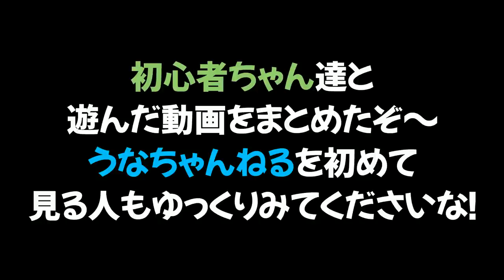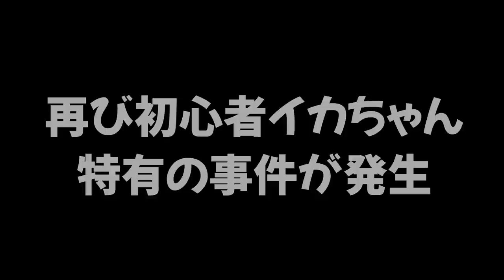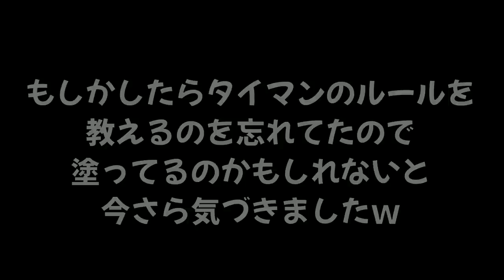【癒し】今まで会ったスプラ２の初心者達が可愛すぎる...。【スプラトゥーン２】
おすすめ動画👇

【スプラトゥーン２】かわいい初心者 あるある(みんな昔はこうだった)